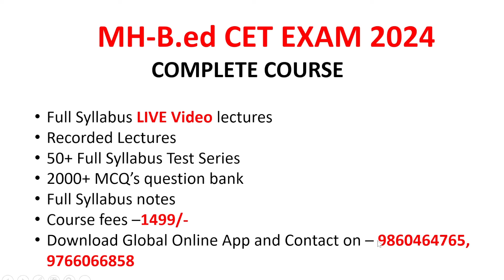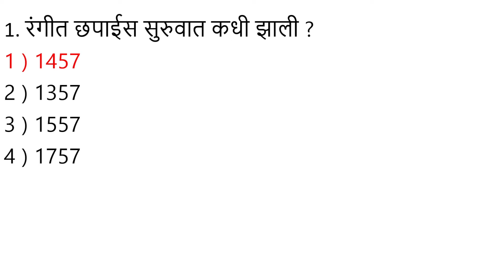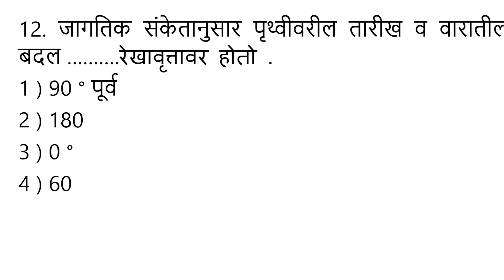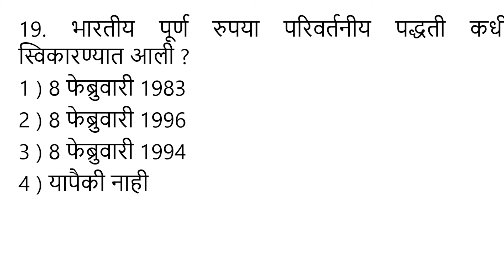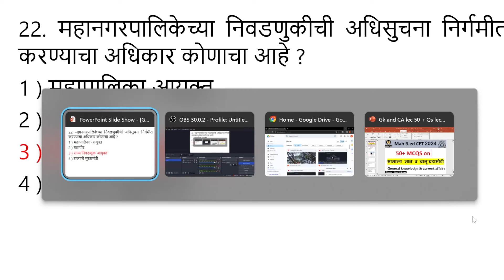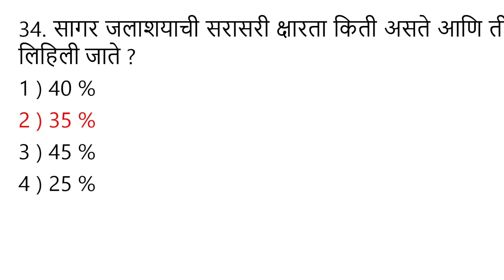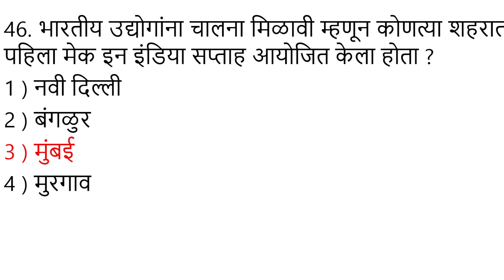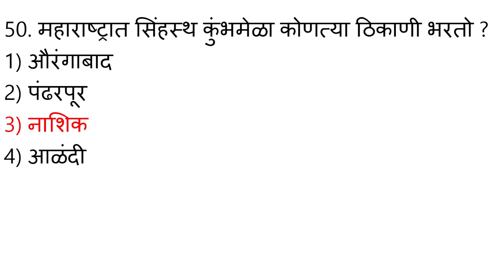MAH B.Ed CET 2024 |Top 50+ MCQS on General Knowledge(GK) & Current Affairs|Past Year Question(Lec 5)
Hello Students, in this lecture I have discussed  and explained the Classification topic from Top 50+ MCQS on General Knowledge(GK) & Current Affairs and I have also solved various problems based on Classification. GLOBAL ONLINE SPARDHA PARIKSHA PLATFORM HAS Launched New Batches for upcoming B.Ed CET 2024 Exam.
1) The first section is teaching aptitude .
 2) The second section is mental ability.
 3) The third section is on general knowledge and current affairs.

नमस्कार विद्यार्थ्यांंनो, या व्याख्यानात मी मानसिक क्षमता विभागातील मालिकेतील विषयावर चर्चा केली आहे आणि समजावून सांगितली आहे आणि मी मालिकेवर आधारित विविध प्रश्न देखील घेतले आहे. GLOBAL ONLINE SPARDHA PARIKSHA PLATFORM ने  B.Ed CET 2024 परीक्षेसाठी नवीन बॅचेस सुरू केल्या आहेत.
या परीक्षेत तुम्हाला १०० गुणांचा पेपर मिळेल. या पेपरमध्ये, तीन विभागांमधून प्रश्न विचारले गेले आहेत जे खालीलप्रमाणे आहेत:
1) पहिला विभाग आहे शिकवण्याची योग्यता.
२) दुसरा विभाग मानसिक क्षमता आहे.
3) तिसरा विभाग सामान्य ज्ञान आणि चालू घडामोडींवर आहे.
तुमची तयारी सुलभ करण्यासाठी आणि चालना देण्यासाठी, आम्ही ग्लोबल ऑनलाइन वर एक परिपूर्ण कोर्स घेऊन आलो आहोत. या कोर्समध्ये, तुम्हाला संपूर्ण अभ्यासक्रमाची व्हिडिओ लेक्चर्स मिळतील, तसेच तुम्हाला 10+ पूर्ण अभ्यासक्रमावर आधारित मॉक टेस्ट (म्हणजे सराव पेपर्स) मिळतील आणि तुम्हाला संपूर्ण अभ्यासक्रमावर आधारित नोट्स मिळतील. जर तुम्ही या कोर्समध्ये सहभागी झालात तर तुम्हाला 80 पेक्षा जास्त गुण मिळतील याची आम्ही खात्री करू.
कोर्समध्ये नावनोंदणी घेण्यासाठी आम्हाला दिलेल्या व्हॉट्सअॅपवर मेसेज करा (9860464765)
कोर्सची फी फक्त 1000 रुपये आहे.
त्वरा करा आणि या संधीचा पुरेपूर फायदा घ्या...
lecture pdf नोट्स, अॅपवर मोफत मॉक टेस्ट उपलब्ध आहे
अॅपमध्ये स्टोअर विभागात जा आणि कोर्स शोधण्यासाठी तुमच्या परीक्षेचे नाव टाइप करा
आमच्या अधिकृत टेलिग्राम चॅनेलसह अपडेट रहा

 👨🏻‍🎓 विद्यार्थी सपोर्ट आणि सशुल्क व्हॉट्सअॅप ग्रुप:- 📩 ☎️ ८१७९१३८४१३